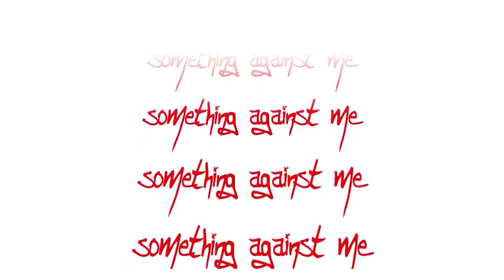something against me